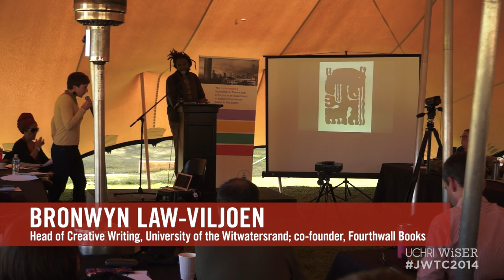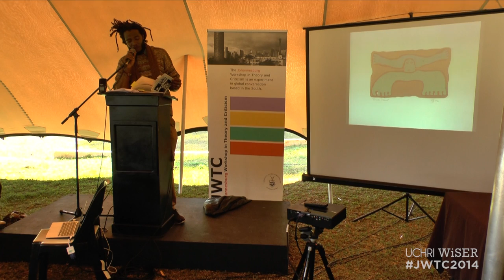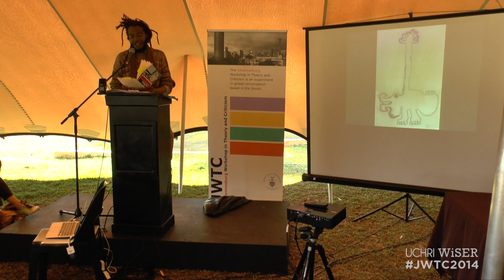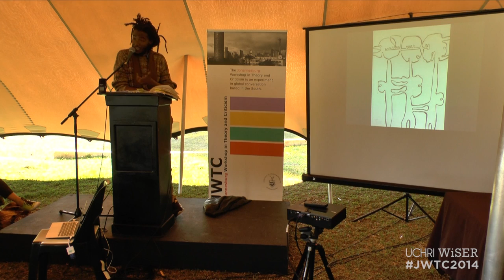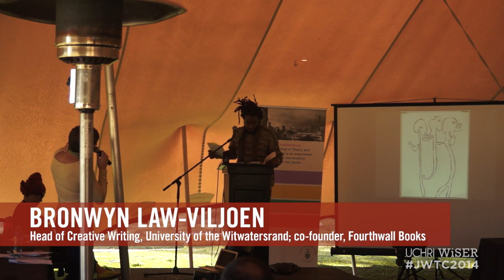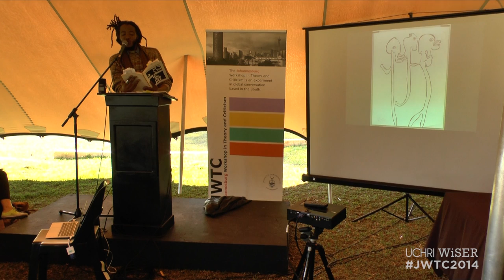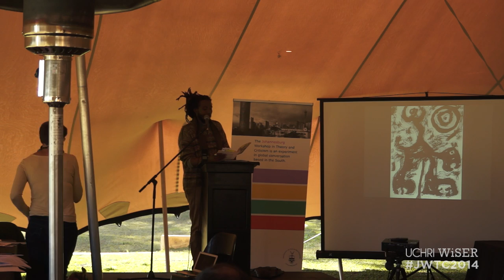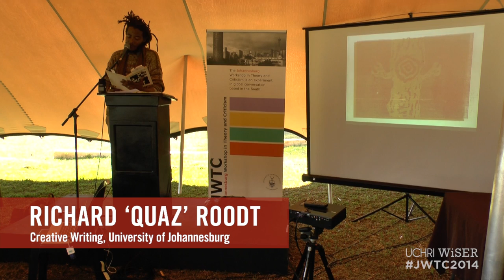The Poet's Own Spit - Bronwyn Law-Viljoen, Richard Quaz Roodt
The Johannesburg Workshop in Theory and Criticism (under the umbrella of WISER) and the Seminar in Experimental Critical Theory (UCHRI) joined forces to organize a two-week Workshop on Archives of the Non-Racial which took place in South Africa from June 29 to July 11, 2014.